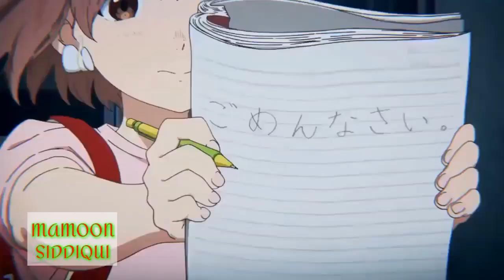"Heartfelt Emotions: A Silent Voice AMV | Teri Ban Jaungi | Unforgettable Love Story"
Anime: Koe no Katachi (A Silent Voice)
Song: Teri Ban Jaungi (Female Version)
Artist: Tulsi Kumar
Label: T-series
 "Experience the emotional journey of 'A Silent Voice' through this heart-touching Hindi AMV (Anime Music Video) set to the soulful song 'Teri Ban Jaungi.' Immerse yourself in the poignant story of Shoya and Shoko as they navigate through their struggles, regrets, and the healing power of friendship and love. Let the beautiful visuals and the melody of the song take you on a rollercoaster of emotions as their story unfolds. This AMV is a tribute to the profound themes of the movie and the depth of its characters' emotions."